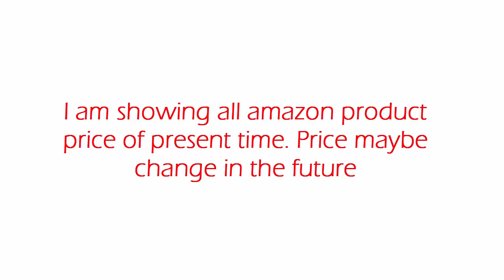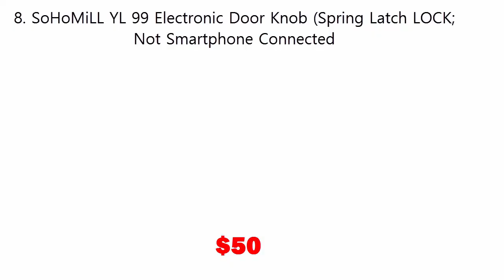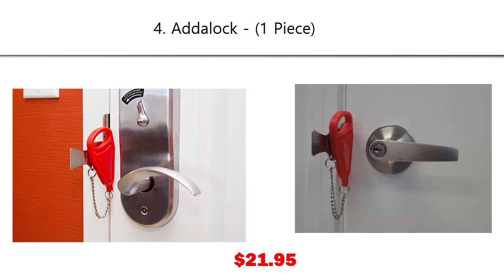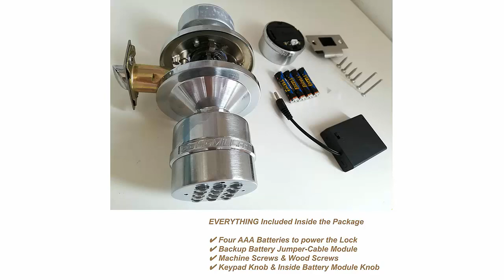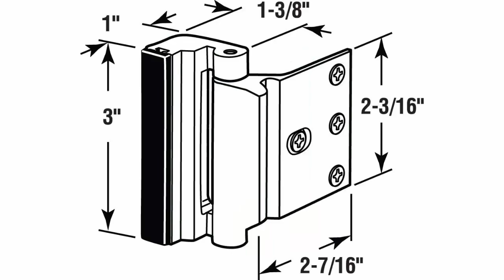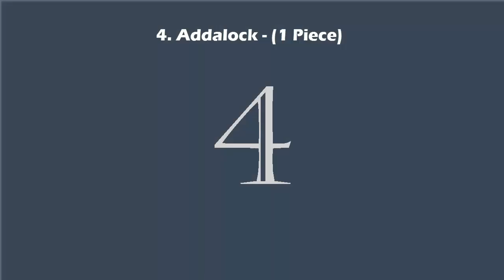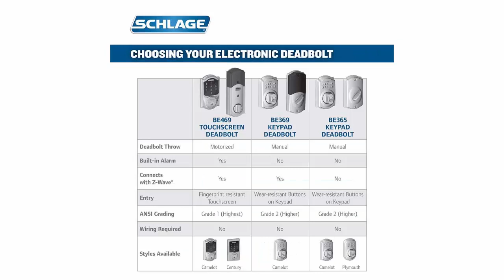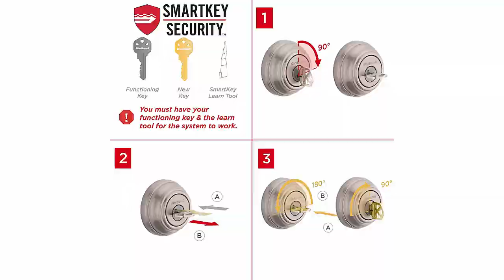Top 10 Best Selling Door Locks With Price 2019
10. Schlage BE365VCAM619 Camelot Keypad Deadbolt, Satin Nickel

9. Schlage Z-Wave Connect Camelot Touchscreen Deadbolt

8. SoHoMiLL YL 99 Electronic Door Knob (Spring Latch LOCK; Not Smartphone Connected

7. Defender Security U 10827 Door Reinforcement Lock

6. Tenby Easy-Step Door Stops, 4-Inch, Satin Nickel